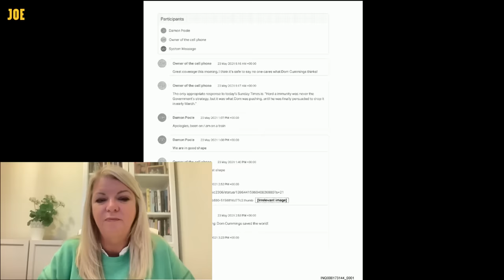Body language expert unpicks Dominic Cummings' chaotic testimony at the Covid inquiry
Body language expert Adrianne Carter, or the Face Whisperer, reveals what Dominic Cummings' body language during his chaotic testimony at the Covid Inquiry.

Producer and edit: Ed Campbell